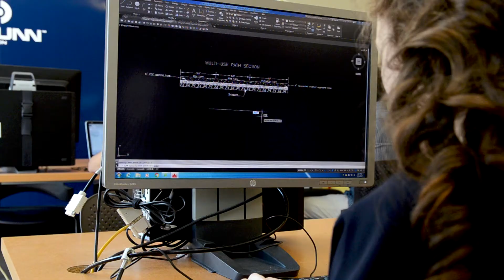Theater + Thought: Annie Parham Student Profile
The arts alter our thinking and open up new worlds. They stimulate creativity and innovation. And at OSU, the arts are for everyone.

Annie Parham is graduating this spring with a degree in civil engineering. She has been involved with music and theater throughout her time at OSU – traveling to Brazil with Bella Voce, and portraying such roles as Anne Frank and Juliet in University Theatre productions.

Visit the OSU Foundation website to learn more about how you can support student scholarships